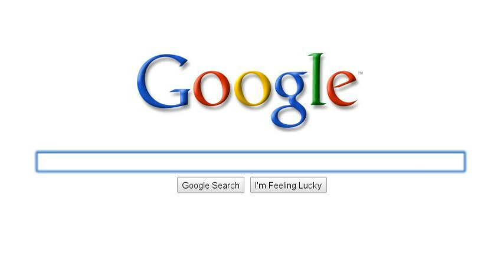Time for a P&O Ferries holiday?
Is it time to jump aboard a P&O Ferry and sail off into the blue?